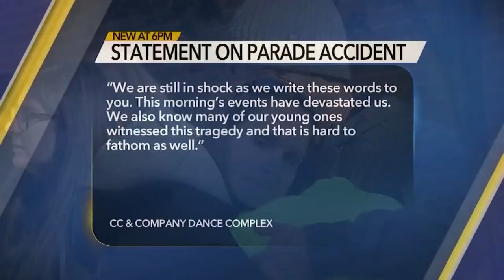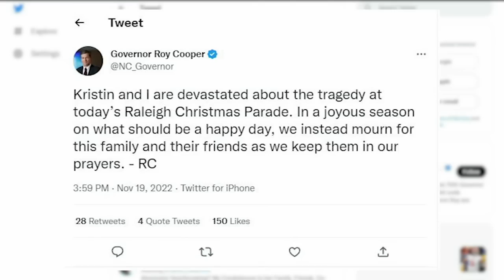Girl dies after being hit by out-of-control truck at Raleigh Christmas Parade; driver charged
Raleigh Christmas Parade young performer dies after being hit by an out-of-control truck. The driver is facing charges. The girl was a member of CC & Co. Dance.